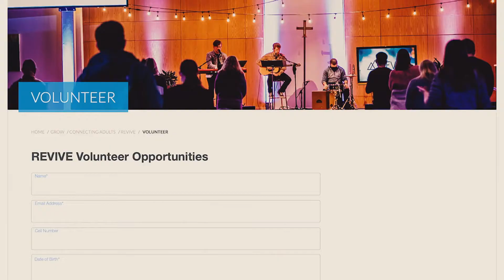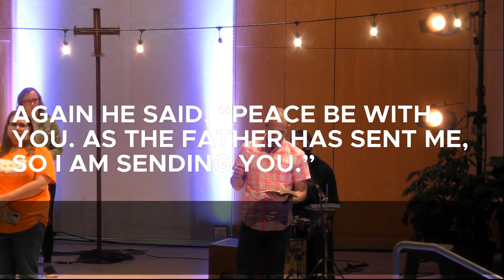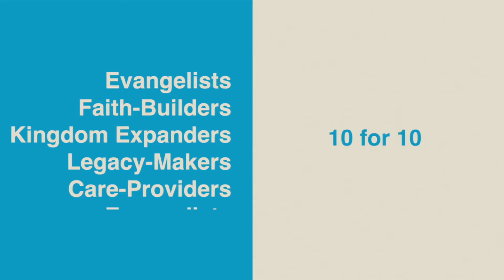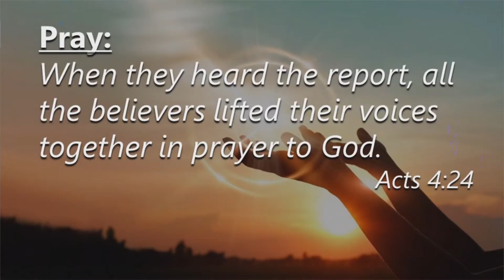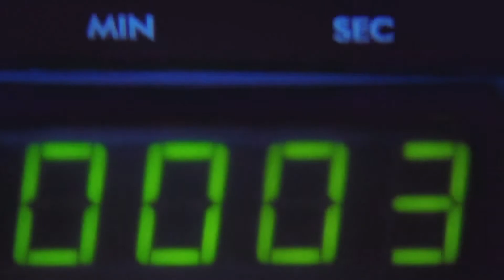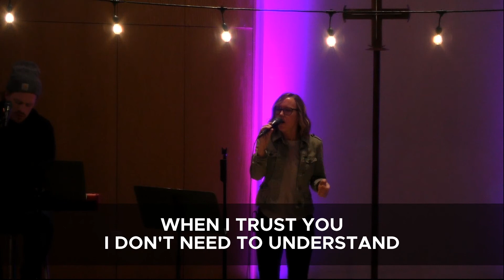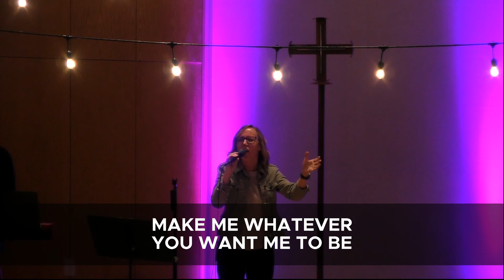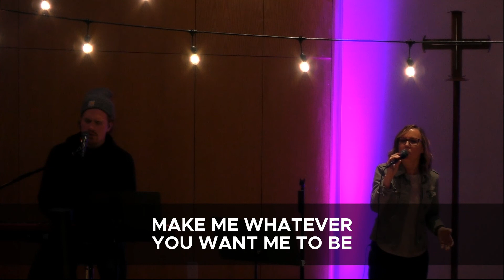10 for 10 | Evangelists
Join us for REVIVE! Tonight, as we begin our sermon series, “10 for 10.” We get to hear Jeremy Johnson discuss "Evangelists.”